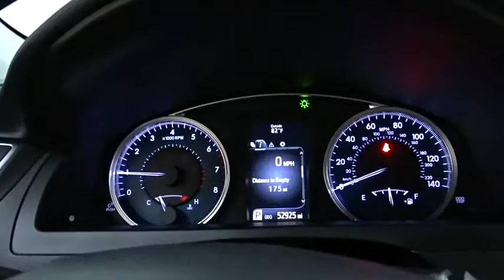2017 Toyota Camry Des Plaines, Elmhurst, Schaumburg, Chicago, Naperville, IL T51811A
Silver Used 2017 Toyota Camry available in Des Plaines, Illinois at Bredemann Toyota

Bredemann Toyota
1301 W Dempster St

*BREDEMANN, JUST RATED A 5 STAR DEALER OF THE YEAR & A+ BY THE BBB**THE BEST PRICES, THE BEST VEHICLES AND THE BEST SERVICE FOR OVER 106 YEARS! **MUST MAKE ROOM FOR THE SPRING SHIPMENTS PERFECT RESEARCH, HOW IS YOUR TIMING? CUSTOM RIMS AND MOONROOF, SOOOOO SHARP!!!** UPGRADED RIMS, POWER MOONROOF, KEYLESS ENTRY, BLUETOOTH, BACKUP CAMERA, CD/MP3 PREMIUM SOUND *AND ONE OF THE BEST MILES & PRICE AROUND. *GOLD CHECK CERTIFIED, REMAINING FACTORY WARRANTY & 1YR CARFAX MONEYBACK GUARANTEE ALL FOR FREEEEE! ROAD TRIP SEASON IS HERE, ENJOY EVERY MILE YEAR AFTER YEAR! *